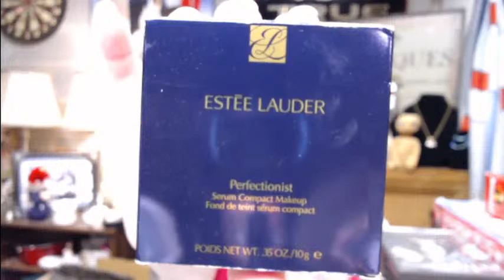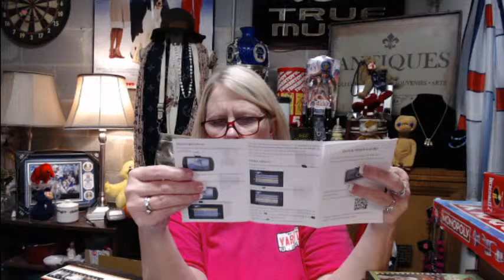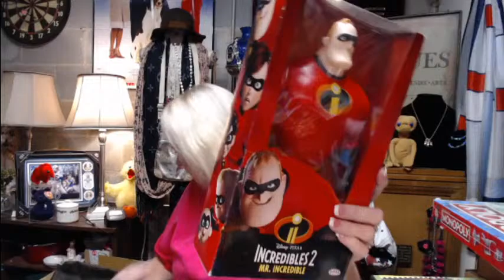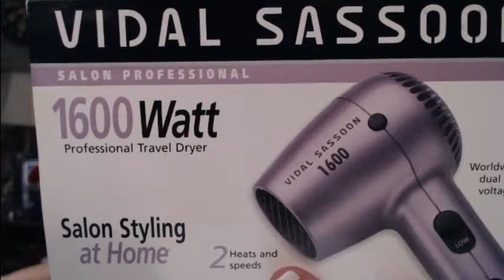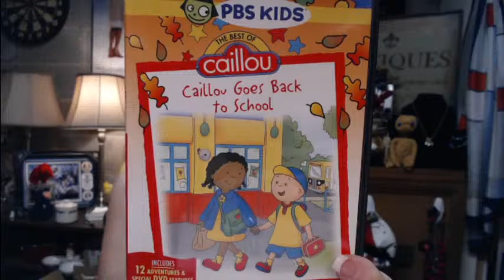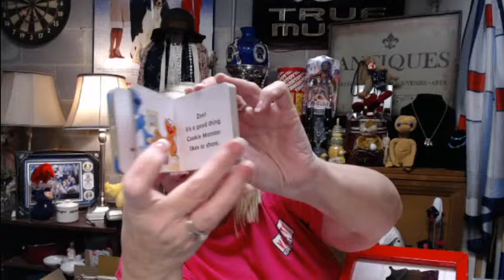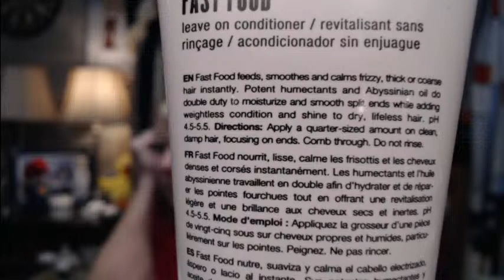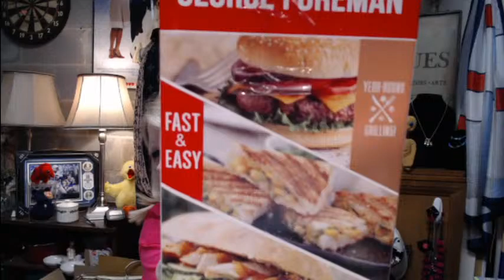Lisa's Treasures Auction - 10-5-20/AUCTION TIME!!!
AUCTION TIME!!  COME JOIN THE FUN AND GET SOME DEALS!!